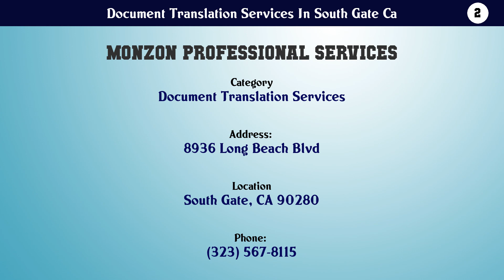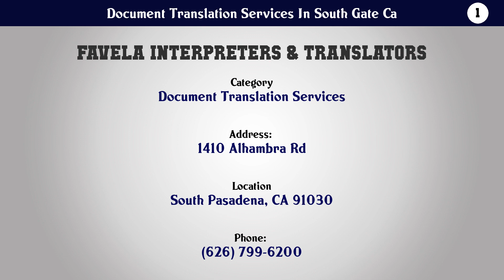Top 10 Document Translation Services In South Gate Ca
Document Translation Services In South Gate Ca

10. The Geo Group

9. Translating Sources Inc

8. AZ Interpreter

7. Bilingual Services

6. Narvaez Interpreter Service

5. STC Interpreting & Translation

4. LEE NOTARY TRANSLATION

3. Creative Adaptations

2. Monzon Professional Services

1. Favela Interpreters & Translators